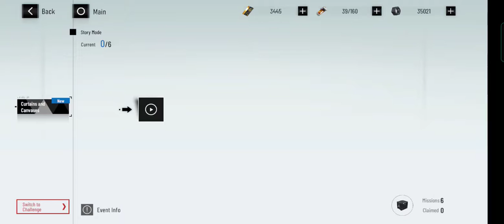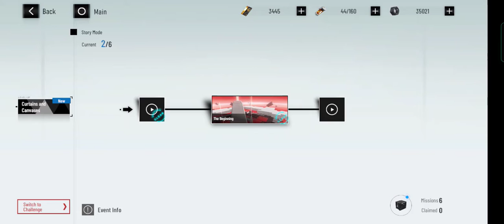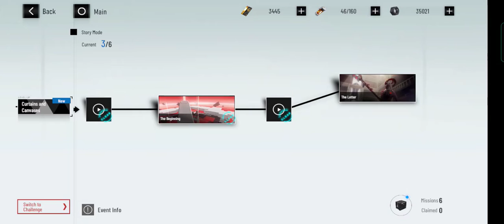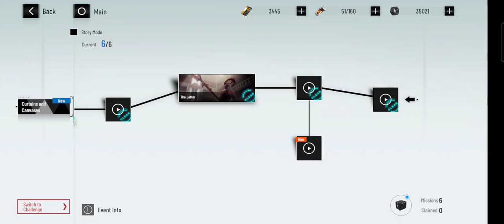AYLA : Curtains and Canvases + BONUS - Character Story || Punishing : Gray Raven [Global]